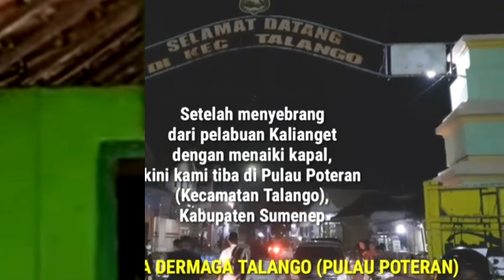Bongkar Fakta Sayyid Yusuf Telah Di-HABIB-kan | Ada Agenda Apa di Balik Ini Semua?